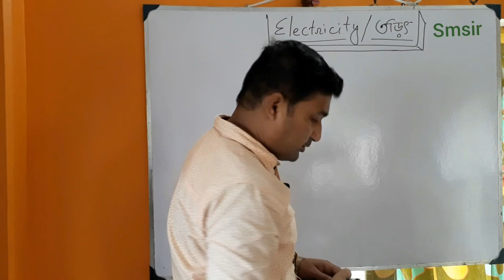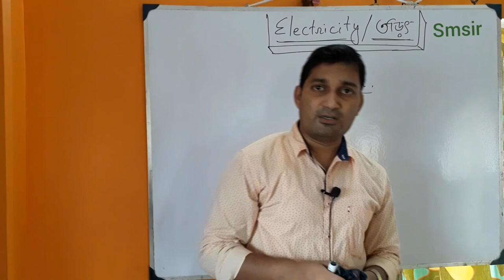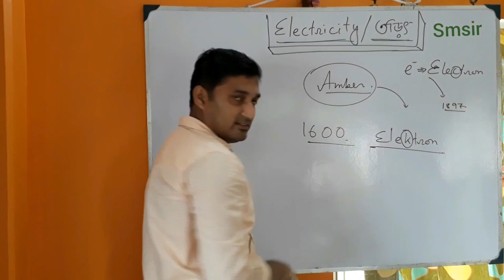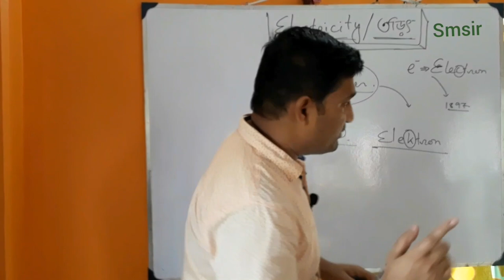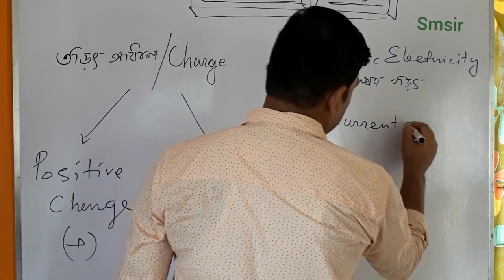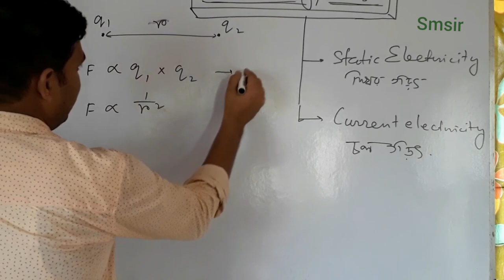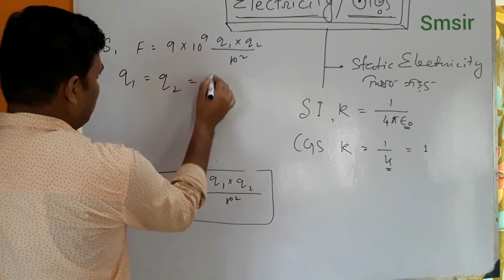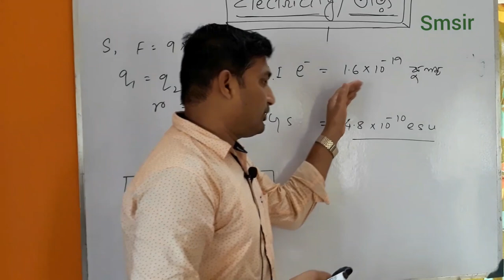Current Electricity # চলতড়িৎ @ CLASS- 10th, part- 1/9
Electricity, charge ,Coulomb's law in SI & CGS system,

Q.1  দুটি তড়িৎ আধানের একটি অপরটির 20 গুন।আধান দুটি বায়ু মাধ্যমে 10 মিটার দূরে থেকে পরস্পরের ওপর 250mg-wt বল প্রয়োগ করে।কুলম্ব এককে তড়িৎ আধানের মান হবে?

উত্তর: নিজেরা করো।